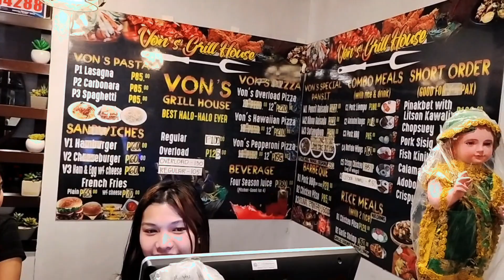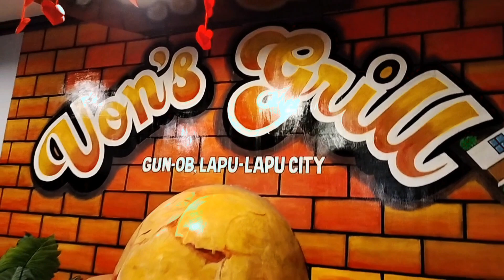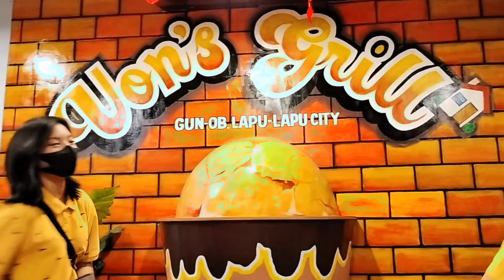VONS GRILL AT GUN-OB, LLC(KYLE'S 14TH BIRTHDAY)